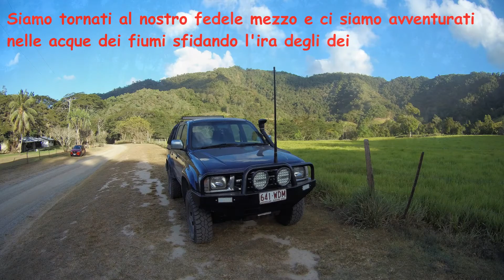Cascate? rimandate ..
Il piano era quello di arrivare alle cascate di Mowbray, ma abbiamo optato per una meta piu breve :)